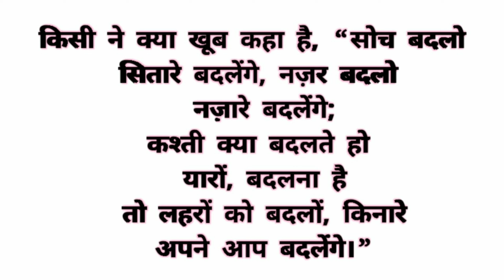आज का प्रेरणादायक हिंदी सुविचार। Aaj ka prernadayak Hindi suvichar। स्कूल के बच्चों के लिए सुविचार।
आज का प्रेरणादायक हिंदी सुविचार। Aaj ka prernadayak Hindi suvichar। स्कूल के बच्चों के लिए सुविचार। हिंदी सुविचार#प्रेरणादायक सुविचार#आज का सुविचार#school ke bacchon ke liye suvichar